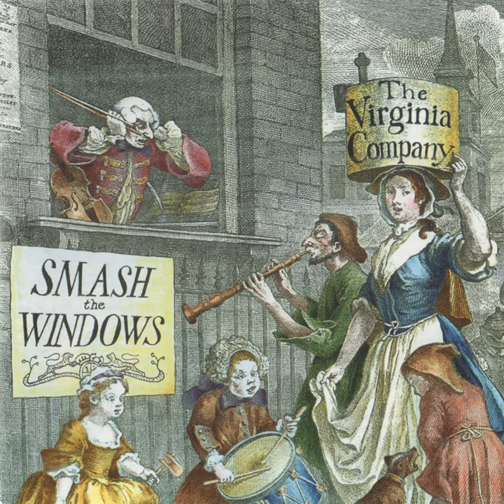Down Among the Deadmen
Down Among the Deadmen · The Virginia Company

Smash the Windows